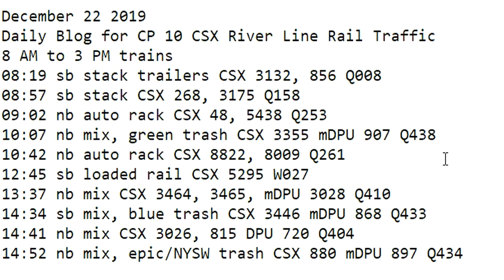December 22 2019 Trains 8 AM to 3 PM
8 AM to 3 PM trains
08:19 sb stack trailers CSX 3132, 856 Q008
08:57 sb stack CSX 268, 3175 Q158
09:02 nb auto rack CSX 48, 5438 Q253
10:07 nb mix, green trash CSX 3355 mDPU 907 Q438
10:42 nb auto rack CSX 8822, 8009 Q261
12:45 sb loaded rail CSX 5295 W027
13:37 nb mix CSX 3464, 3465, mDPU 3028 Q410
14:34 sb mix, blue trash CSX 3446 mDPU 868 Q433
14:41 nb mix CSX 3026, 815 DPU 720 Q404
14:52 nb mix, epic/NYSW trash CSX 880 mDPU 897 Q434